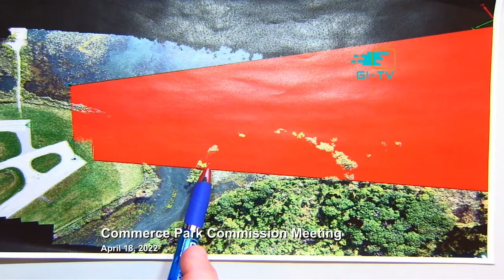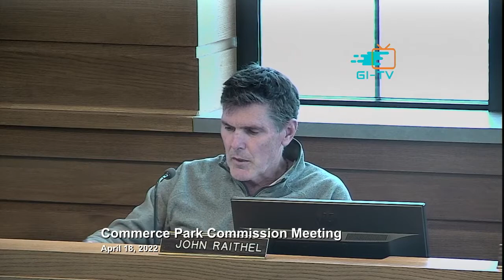Commerce Park Commission - April 18, 2022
0:15 -  6 P.M. CONVENE REGULAR MEETING

   P.M. PUBLIC HEARING - CALL TO ORDER

  0:40 -  ROLL CALL

  0:52 -  ADDITIONS/DELETIONS

  1:13 -  APPROVAL OF MINUTES:

  1:41 -  FINANCIAL REPORTS

  6:00 -  MANAGER'S REPORT

  24:45 -  ACTION ITEMS

  41:20 -  SUB-COMMITTEE REPORTS

  41:23 -  CLOSED SESSION

  41:26 -  CHAIRMAN'S REPORT

  44:02 -  PUBLIC COMMENT

  45:50 -  ADJOURN REGULAR SESSION